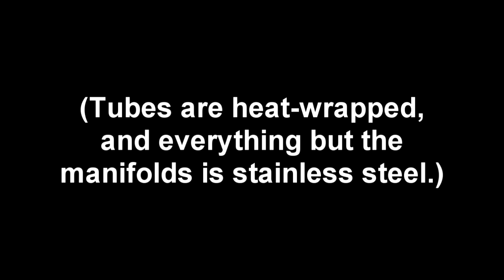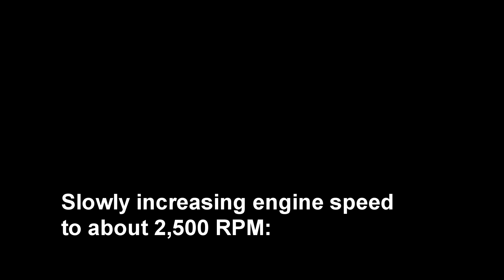DeLorean: 3.0L exhaust sound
A demonstration for those who expressed interest in this setup.